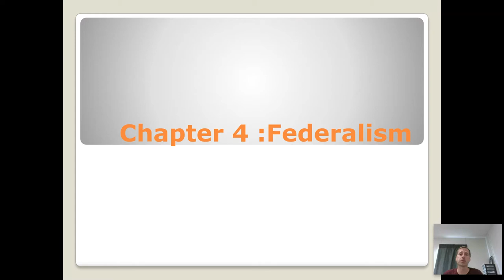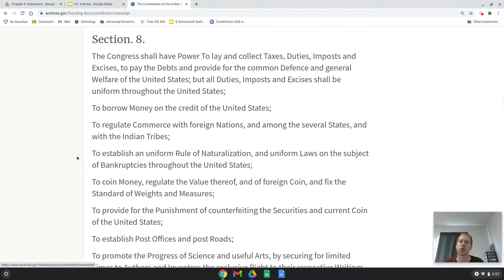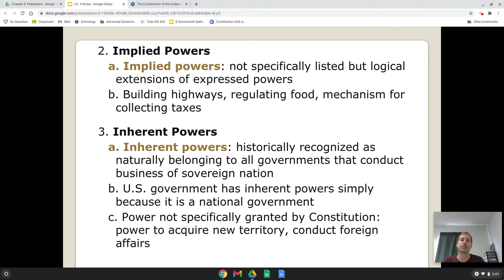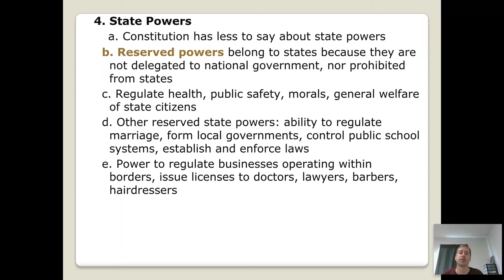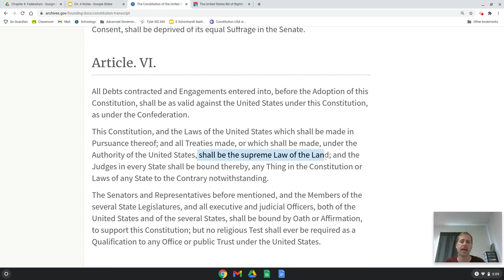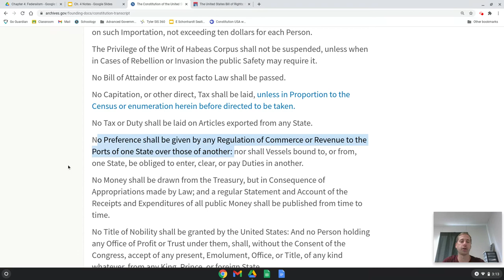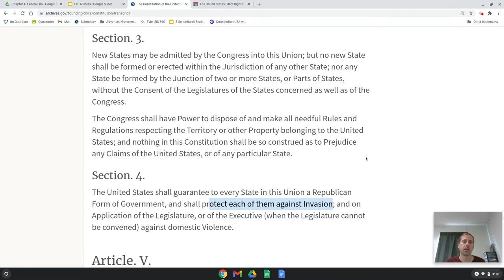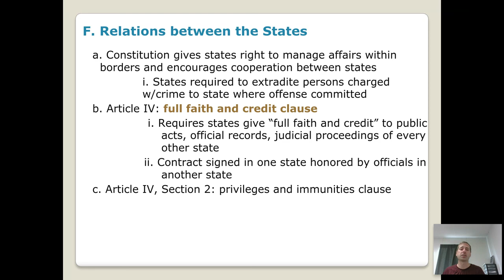Chapter 4 Section 1 Lecture Video